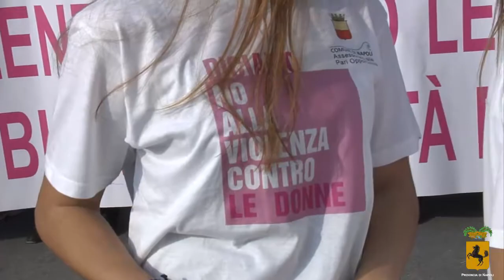NO ALLA VIOLENZA CONTRO LE DONNE